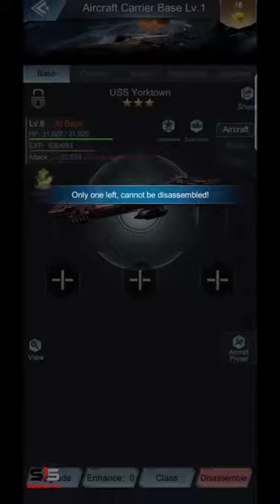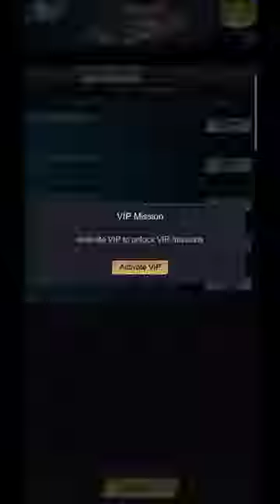Battle Warship: Naval Empire Gameplay | Amazing 3D interactive strategy game of naval warfare.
Become an admiral of invincible navy fleets in the amazing 3D interactive strategy game of naval warfare. Build your naval base and lead your powerful fleet into countless epic sea battles. Grow stronger by forging alliances and building an empire together with friends. Wage war against pirates, sea monsters, and players around the global world! Fighting for world domination now in a mobile MMO!

Enter a post-apocalyptic world engulfed by the ocean and thrived with pirate activities. Command powerful iconic battleship, destroyer and aircraft to destroy your enemies in all naval warfare! Why not join an alliance for true MMO glory and battle in the ultimate naval showdown – The Bermuda? Hunt the pirates and sea monsters wherever you may find! The high seas are yours waiting to be taken over. They need a ruler!

We are in a new era of war game, where your strategy matters as much as the size of your base and power of your Armada. The game challenges you to become a strong and talented navy commander. You must have a keen eye on the battlefield to give the right instructions to your soldiers to spot, scout and sink enemy ships!

World war is only the beginning – Devote yourself into endless and fierce sea battles now!

Features:
1.Build your own empire
✪ Base: Build and develop your own navy base
✪ Carrier: More than 100 kinds of carriers around the world
✪ Aircraft: 200 advanced helicopters, fighters, and bombers
✪ Warship: Exclusive performance for each destroyer, cruiser, and battleship

2.Build a strong fleet of the ocean
✪ Carrier: Enhance and upgrade carriers, build a strong core of fleets
✪ Aircraft: Enhance and upgrade aircrafts to unlock fighting skills
✪ Warship: Unlock more advanced warship with higher combat effectiveness
✪ Technology: Supply your commander with superior resources and power

3.Create unbeatable alliance and rule the world
✪Join an alliance where you can get help from members, and obtain exclusive gifts
✪Participate in alliance interaction; raise your rank up to commander
✪Alliance war on weekend, winner will be the king of the ocean
✪Cross servers battle, all players fight for the great honor once a week

4.Play with global commanders
✪Play with millions of players from around the world
✪Text translator and Emoji are available
✪Customize your avatar
✪Choose the flag of your own country, find more allies and fight for your nation!

5.A surprising strategy naval war beyond mobile
✪Beat pirates with variety of strategies for the rewards
✪Against sea monsters with alliance members for the higher rewards
✪Massive PVP&GVG war, destroy and grab the resources of the enemy
✪Challenge World Boss 3 times a day

6.Unstoppable game experience
✪Great Post-Apocalyptic sea world with authentic 3D graphics
✪Wage epic war on the interactive world map
✪Fast paced battles will keep you awake 24/7

Check out the this 3D navy strategy game -Battle Warship:Naval Empire now! A war game to end them all!

Attention! Battle Warship:Naval Empire is a free to play navy themed war game, but some items and features can also be accessed using real money. If you do not wish to use these features, please configure your settings in your Google Play Store app and set up password protection for purchases.